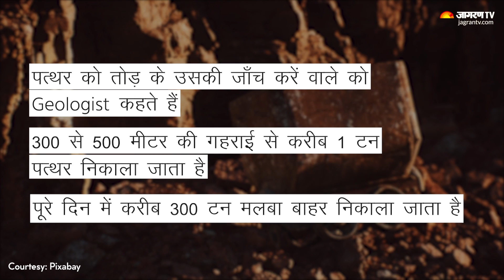कैसे भारत मे सोना निकाला जाता है?, जानें सोना निकालने की प्रक्रियाएं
Karnataka is the largest producer of gold in India. Gold is usually found either alone or as an alloy with mercury or silver. To know more about it watch our full video.